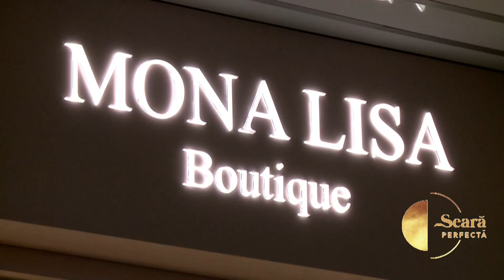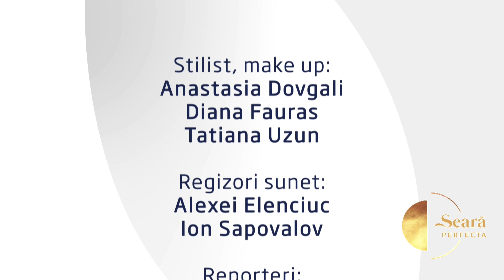O seara perfecta 09.12.22